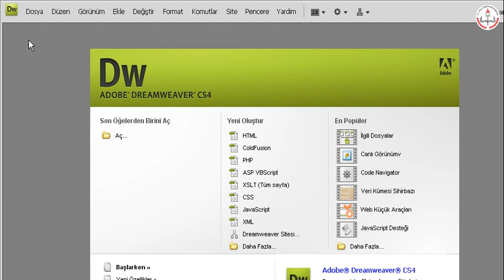dreamwever giriş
dreamweaver programına giriş